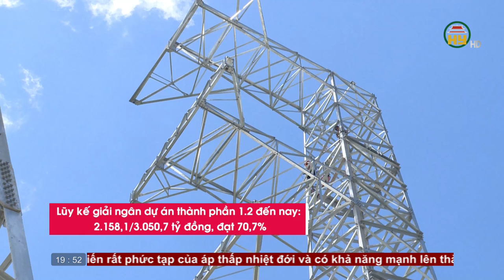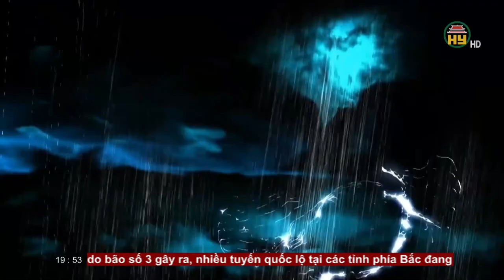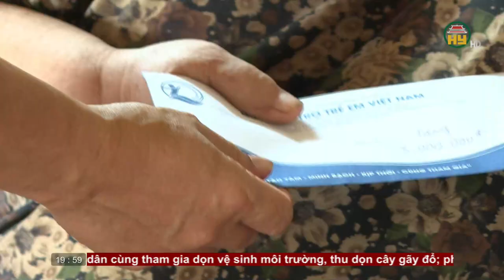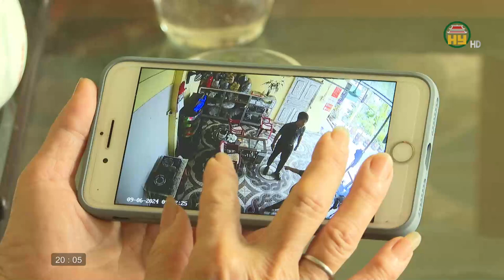Thời sự Hưng Yên thứ 3 ngày 17/09/2024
- Đồng chí Bí thư Tỉnh ủy Nguyễn Hữu Nghĩa dự chương trình “Trung thu cho em”
- Đẩy nhanh tiến độ các dự án trọng điểm
- Trao giải cuộc thi chính luận tỉnh Hưng Yên năm 2024
- Các bến đò, phà ngang sông hoạt động trở lại
- Huyện Kim Động khôi phục sản xuất nông nghiệp sau bão lũ
- Trẻ em vùng lũ vui Tết Trung thu

Tiktok: Truyền hình Hưng Yên
Facebook: Đài Phát thanh và Truyền hình Hưng Yên
Zalo: Đài PTTH Hưng Yên